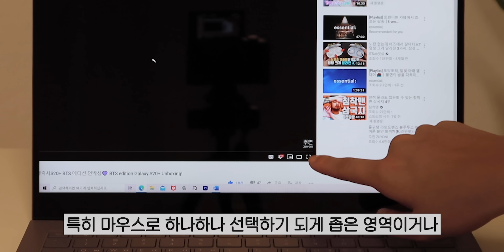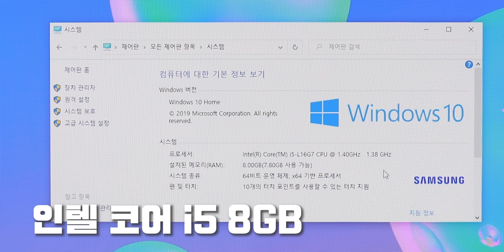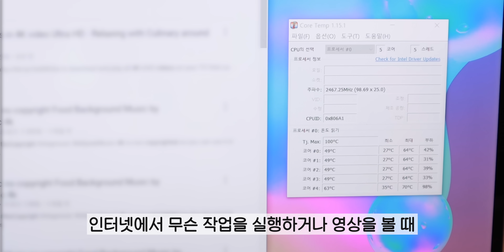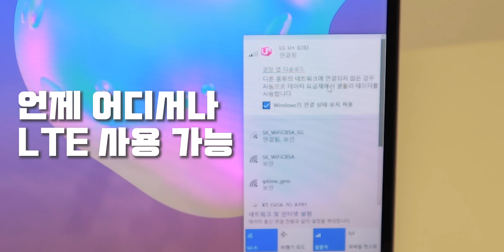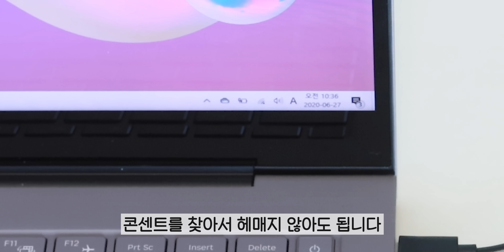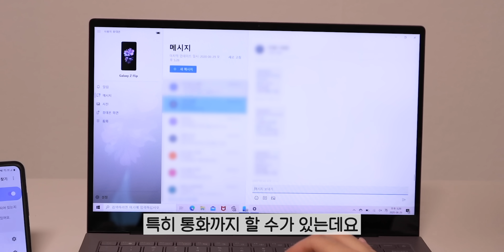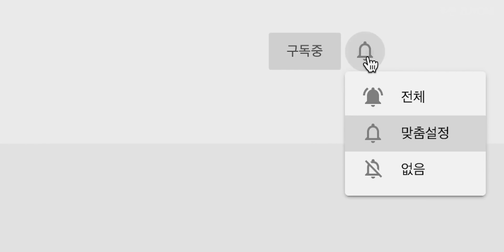유심 꽂아서 데이터 쓰는 휴대성 극강 노트북, 갤럭시 북 S 인텔ver. 💻 (ENG)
✔️ Intel의 지원을 받아 제작한 영상입니다.

작년에 퀄컴 칩을 탑재하고 처음 출시 했던 갤럭시 북 S가 이번에는 인텔 최초의 하이브리드 프로세서를 탑재하고 돌아왔습니다. 직접 사용해 본 후기는 영상에서 확인하세요👀

혹시 갤럭시 북 구입하실 분들은 아래 이벤트도 참여해 보세요! 기간 내(7/1~8/31) 구입하신 분들께 여러가지 혜택을 드린다고 하네요😇

✔️SPEC
운영체계: Windows 10 Home
프로세서 / 칩셋: Intel® Core™ i5-L16G7 Processor(up to 3.0 GHz 4 MB Cache)
메모리: 8 GB LPDDR4x Memory (On BD 8 GB)
저장장치: 512 GB eUFS
디스플레이: 33.7 cm (13.3 inch) FHD 광시야각 LED Display (1920 x 1080), 터치스크린
그래픽: Intel® UHD Graphics
스피커: AKG 스테레오 스피커 ( 1.2 W x 4 ), Dolby Atmos®
마이크: 내장 듀얼 디지털마이크
카메라: 1MP 카메라
네트워크: Bluetooth v5.0 / Wi-Fi 6 (Gig+), 802.11 ax / LTE 2x2

✔️ 제작: 김주연 / 편집: 김기욱